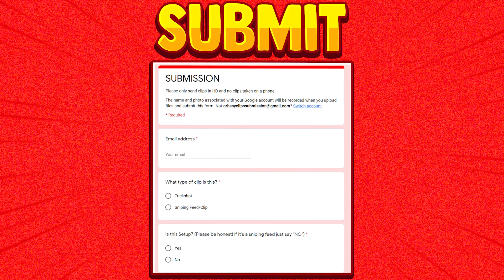WORST HITMARKER TRICKSHOTS! - Top 20 Best MW2 Beta Hitmarkers (Compilation/Montage 2022) *NEW*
This video shows the top 20 most tragic/worst hitmarker trickshots hit in the mw2 (modern warfare 2) open beta 2022!

This is Episode 5 of our Modern Warfare 2 Trickshot Moments/Series

2) Upload your clip and tell us how to credit you.
3) Make sure to tell us we have full permission to use your clip in our videos.